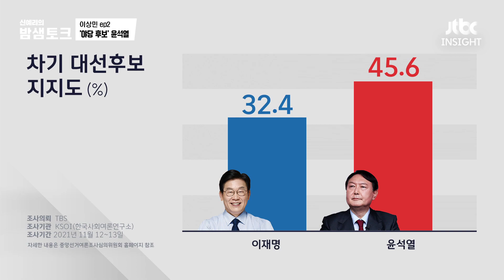[밤샘토크] 이상민, 윤석열이 야당후보? ＂세상은 요지경~😵 떠난 여인 청접장 받는 기분＂ | 이상민 ep.2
💡 더불어민주당 국회의원｜이상민

윤석열이 야당후보?!
＂떠난 여인 청접장 받은 기분..
하지만 후보 존재 인정, 관계 설정을 잘 해 나가는 것이 몫＂

▶️매주 화, 수 오후 5시 공개!

00:44 '야당 후보' 윤석열
08:01 '경선 후유증' 극복은?
10:12 충정 민심 공략은?